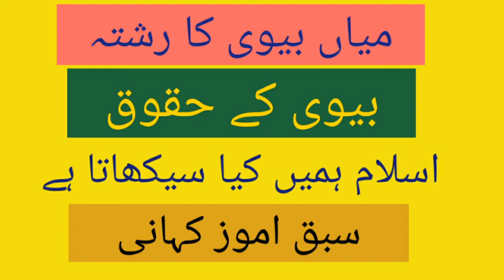Husband wife relationship / Mian bivi main mohabbat kaisa paida hogi / شوہر اور بیوی کے تعلقات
Dosto is video me apko shoher or bivi k talukat k bary me btaya gya ha or sabak amoz waqea b sunya gya ha